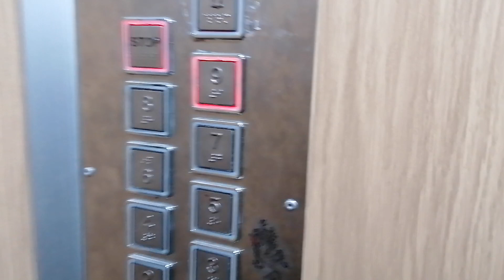Depressing soviet-style, communist-built apartment building. Brasov, Romania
Communist dictator Ceausescu built millions of apartments during in the 1970s and 1980s Romania. Interior tour of the building - trip into the depressing past.